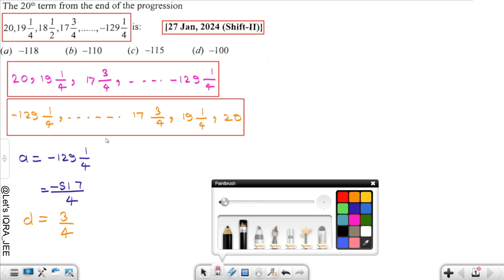JEE Mains 2024 PYQ [27,JAN,2024(Shift-II)] | JEE PYQ Solutions | Sequence & Series || Let's IQRA JEE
JEE Mains 2024 PYQ || JEE PYQ Solutions || Sequence & Series  || Let's IQRA

jee mains

mains

mains + advanced

jee 2025

jee 2025 in 6 months

jee 2025 class12

jan attempt of jee 2025

jee dropper 2025 strategy